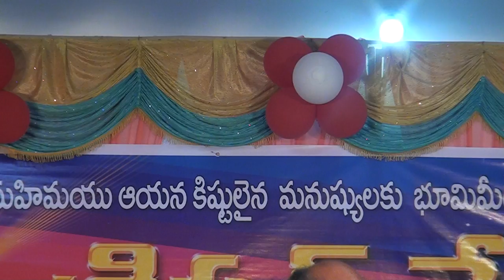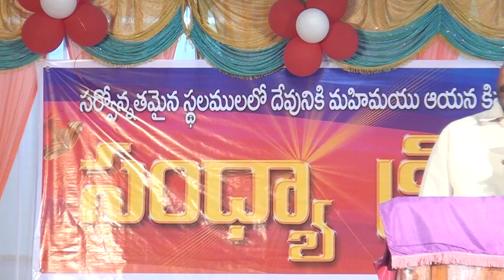TURN TO GOD 5